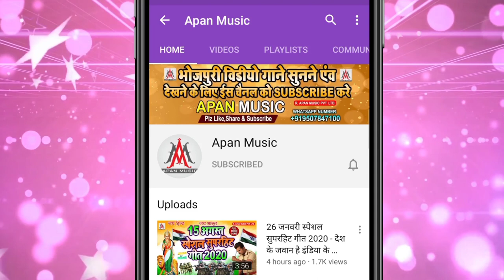भतार मोरा साड़ी में चारी लगाके करेला सखी || Vikash_Bedardi || Bhatar_Mora_Sadi_Me_Chari_Lagake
►Song : Bhatar Mora Sari Me Chari Lagake Karela sakhi
►Singer : Vikash Bedardi
►Lyrics : Parvej Manir